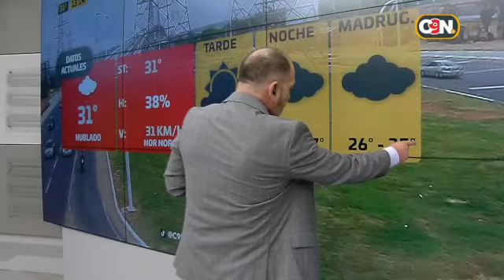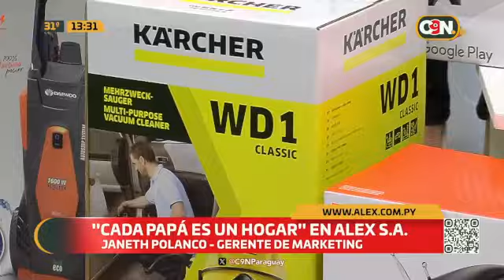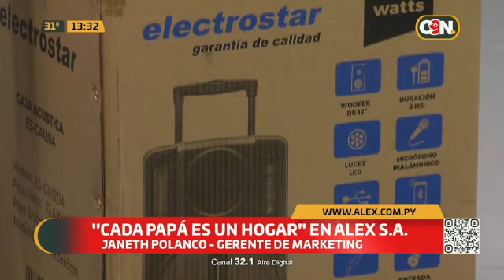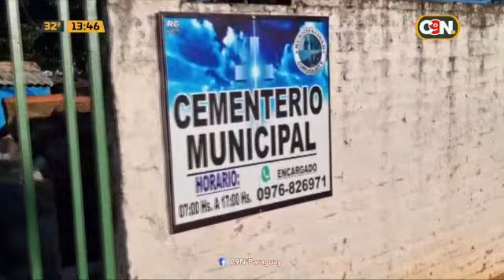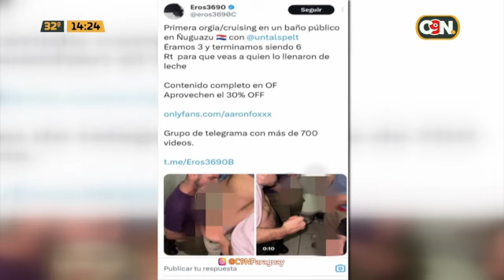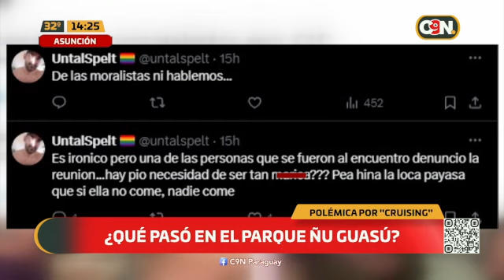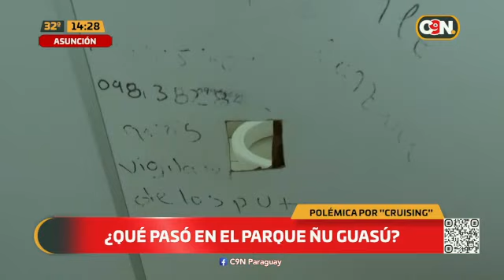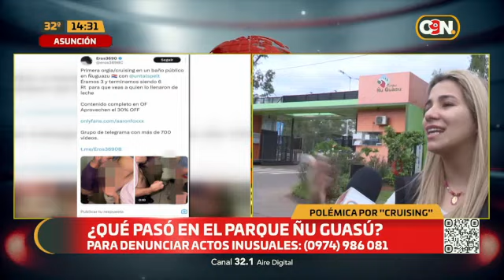C9N Noticias Primera Edición: Programa del 14 de Junio de 2024